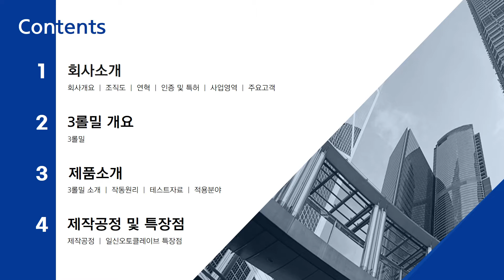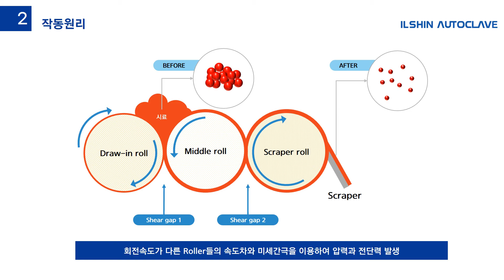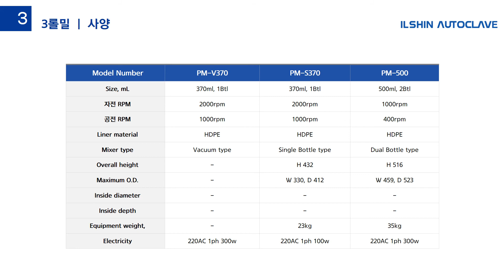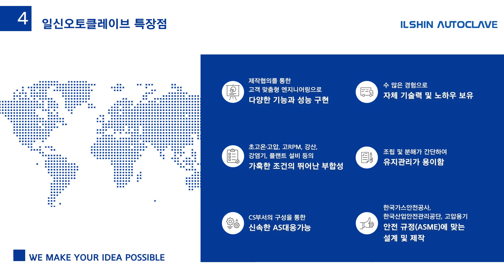일신오토클레이브 3롤밀 제품소개 PPT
롤러 사이의 미세한 간극으로 시료를 통과시켜 정밀한 분쇄와 분산의 효과를 얻을 수 있는 장비로 롤러의 Size에 따라 장비의 모델을 구분합니다.

Three roll mill is a machine that uses shear force created by three horizontally positioned rolls rotating in opposite directions and different speeds relative to each other, in order to mix, refine, disperse or homogenize viscous materials fed into it.